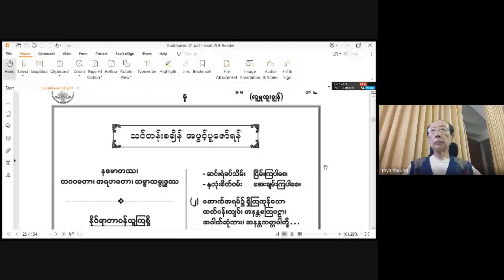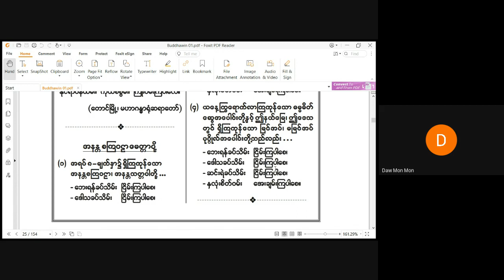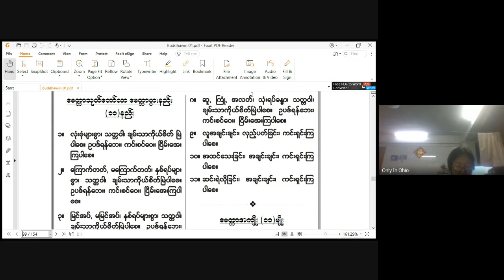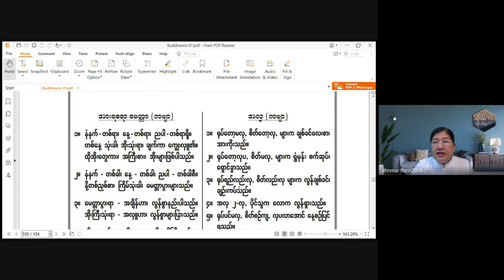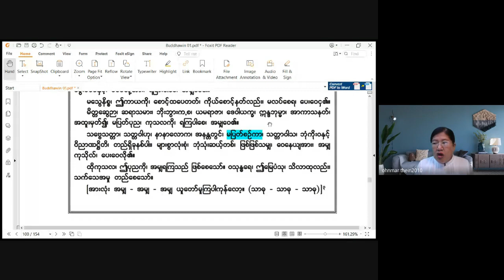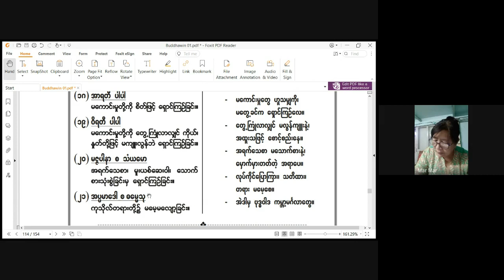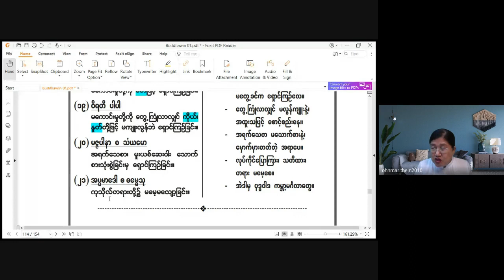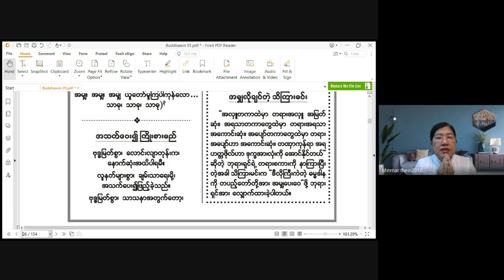စူဠအာဘိဓမ္မိကကလျာဏဉာဏဓဇ ဒေါ်ဥမ္မာသိန်း - ဗုဒ္ဓဝင် 14 2 2023